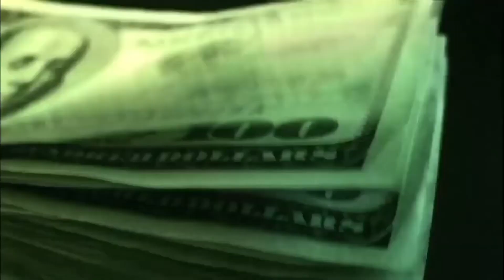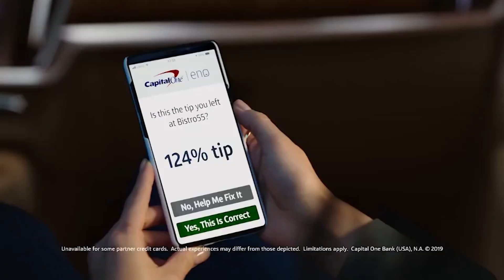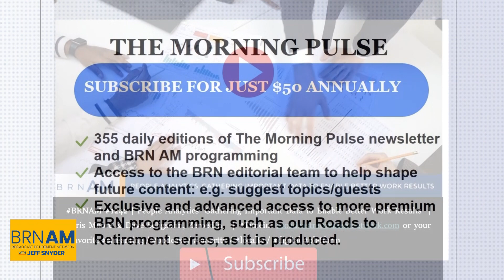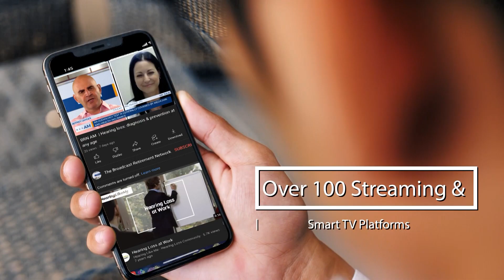Will your older self refuse to give up the car keys?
BRNAM #1685 | Will your older self refuse to give up the car keys? | Lewis B. Morgenstern, MD, University of Michigan | Tunein: broadcastretirementnetwork.com